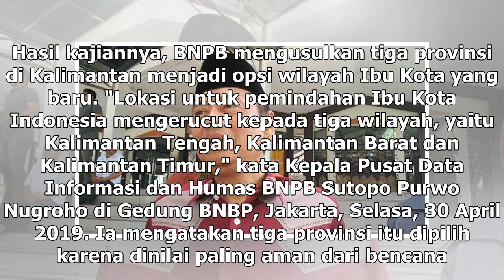Suara Media | Provinsi yang Cocok Menjadi Ibu Kota Versi BNPB